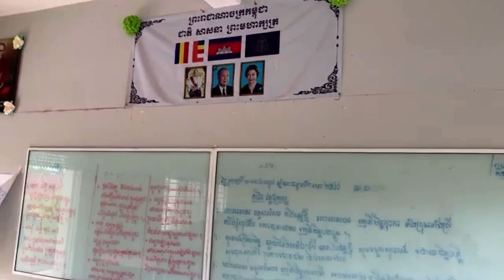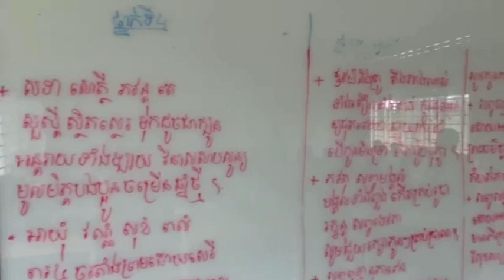កុមារ​ វត្តស្រែល្អ​ សូធ្យចតុស្ដម្ភ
ព្រះពុទ្ធជិនស្រី​  ទ្រង់ប្រោសថ្លែងប្រាប់
អ្នកមានសច្ចៈ​     ប្រត្យក្សប្រញាប់​
ចរចាសាសព្ទ​     ព្រមដោយគុណធម៌។

អ្នកមានចិត្តថ្លា​    ស្រស់ស្រាយបវរ
ខន្ដីអំណត់​          ហ្មត់ចត់​បន្ដ
ចិត្តមិនបង្ក​         ល្អដោយអត់ធន់។

អ្នកមានហ្ឫទ័យ​   ដឹងទោសដឹងគុណ
ដឹងតូចដឹងធំ​        ដឹងស្រាលដឹងធ្ងន់
អ្នកណាមានគុណ​   តបតាមលំដាប់។

ធម៌បីនេះឯង​
ព្រះពុទ្ធសម្ដែង​  ថ្លែងពន្យល់ប្រាប់
ជាកំពូលធម៌​      ល្អត្រូវត្រងត្រាប់
ពាក្យបាលីសព្ទ​  ថាត្រៃកូដធម៌។